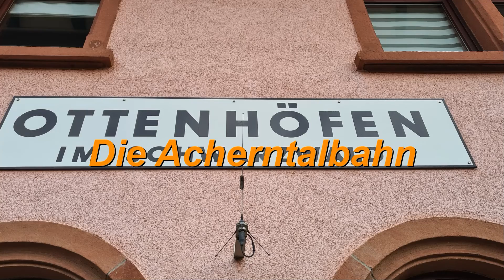2022 Dampfsonderfahrt im Achertal mit 23 058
Im Achertal forderten vor allem die ab Mitte des 19. Jahrhunderts ansässigen Industriebetriebe schon früh eine Anbindung an die Rheintalbahn. Ab 1889 gab es Pläne für eine Schmalspurbahn, die jedoch nicht in Gang kamen.

1894 wurde ein Bahnkomitee gegründet, das eine Normalspurbahn von Achern nach Ottenhöfen forcierte. Mitte 1895 waren die Vorarbeiten abgeschlossen; ein Jahr später erfolgte die endgültige Genehmigung für einen Weiterbau.

Sie wurde von der Bahnbau- und Betriebsgesellschaft Vering & Waechter am 1. September 1898 eröffnet und gehörte ab dem 1. April 1917 zur Deutschen Eisenbahn-Betriebsgesellschaft (DEBG). 1963 übernahm die Südwestdeutsche Eisenbahn-Gesellschaft (SWEG) Strecke und Betrieb.

Die Beförderungszahlen sowohl im Personen- als auch im Güterverkehr waren stets hoch, so wurden z. B. im Jahr 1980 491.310 Personen und 110.066 Tonnen Fracht befördert.[1] Hauptkunde der Bahn im Güterverkehr waren und sind bis heute die Steinbrüche entlang der Strecke.